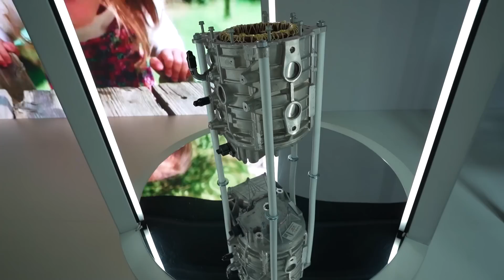e-SALON 2022 - elektromobilní novinky a zajímavosti? | Electro Dad # 415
Jan Staněk nám v kostce představí elektromobily prezentované na listopadovém veletrhu čisté mobility e-SALON 2022 v Letňanech.

00:00 Úvod
00:13 Škoda
01:02 Volkswagen
08:25 Cupra
09:02 Kia
13:37 Hyundai
16:21 Ford
17:48 Renault
18:40 Citroën
20:39 Peugeot
21:33 Opel
22:26 Volvo
22:52 MG
25:22 Auto roku
25:53 Elektrické skútry a motocykly
26:21 Elektrická komunální technika
26:45 Další zařízení na elektropohon
27:01 Estetická fotovoltaika
27:48 Nabíjecí infrastruktura
28:20 Závěr